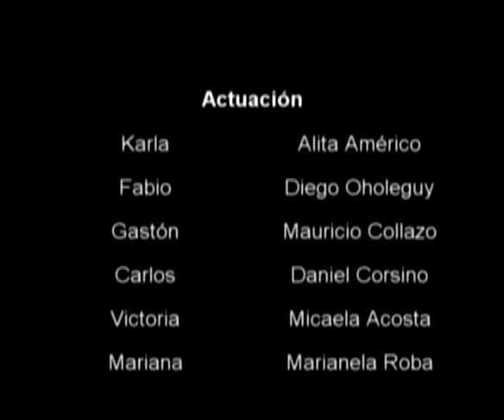AVANCE Un clavel en el cementerio.mpg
Avance del corto "Un clavel en el cementerio" de Martín Ferreyra y guión de Adriana Clouzet, que integrará el DVD de los trabajos realizados por los estudiantes de guión, actuación y dirección de primer año.